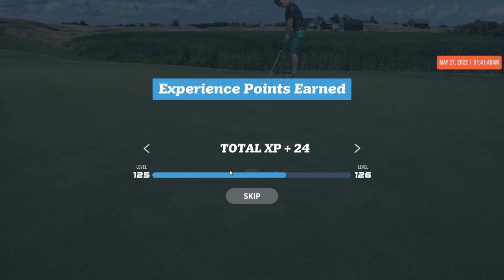WGT Golf. Beautiful eagle seals the win in this 1-hole match @ Erin Hills.